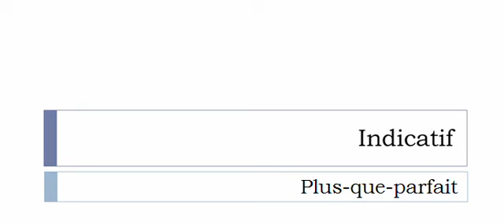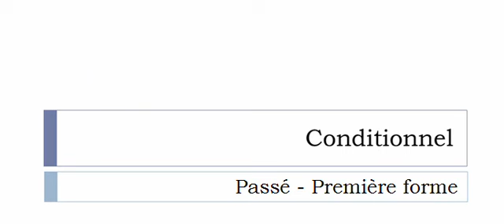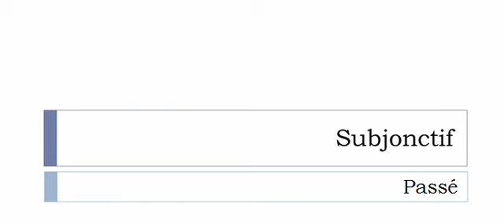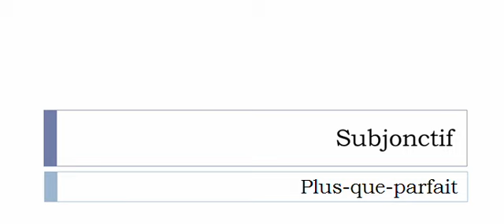Aprender francês = Conjugação = Brifer